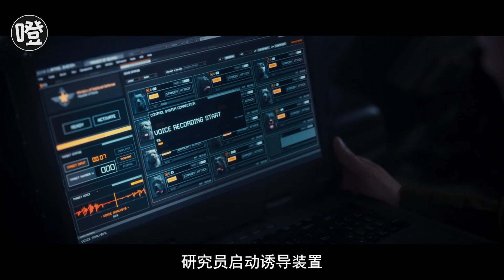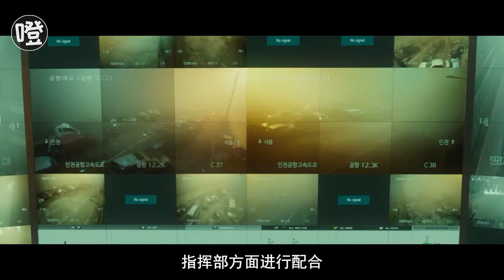韩国灾难大片，影帝李善均遗作，朱智勋成笑点担当！